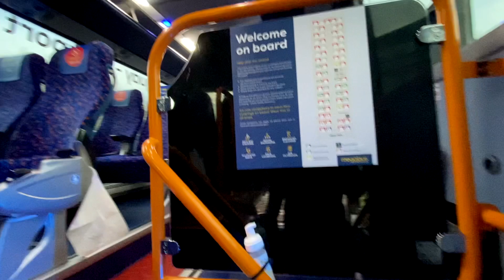ONE DAY TRIP TO HEATHROW! (VLOG 12)